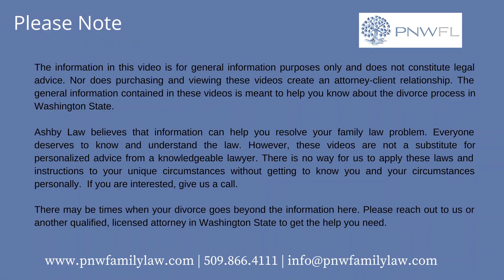Interview with Jazmine Murillo - Commercial Real Estate Broker with NAI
Attorney Zachary C Ashby interviews Jazmine Murillo Commercial Broker with NAI Tri-Cities Commercial Real Estate Services.  In this interview, they discuss how COVID has affected the commercial real estate market, including how the SBA loans are changing and how they're being affected by the pandemic and how commercial real estate landlords are working with their tenants during the COVID lockdown.

They also talk about the process of buying a commercial real estate property
What should people know about investing in commercial properties and what people should know about starting a business that they haven't thought about?  And what should people know about working with a commercial real estate agency?

Jazmine Murillo
NAI Tri-Cities

Zachary C Ashby
Pacific Northwest Family Law